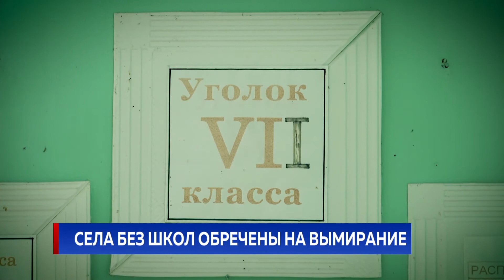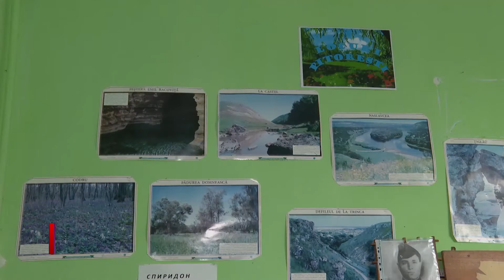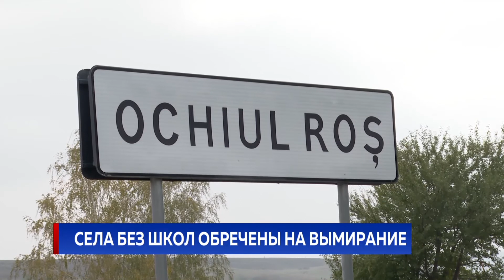СЕЛА БЕЗ ШКОЛ ОБРЕЧЕНЫ НА ВЫМИРАНИЕ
Закрытые сельские школы становятся приютом для бездомных животных или заброшенными зданиями, которые со временем разрушаются. Село без учебного заведения - это село без людей. Так говорят жители Окюл Рош, где гимназию закрыли 7 лет назад. Молодёжь больше ничего здесь не удерживает. Они ищут новую малую родину в более крупных населенных пунктах, где их дети в безопасности и под присмотром.